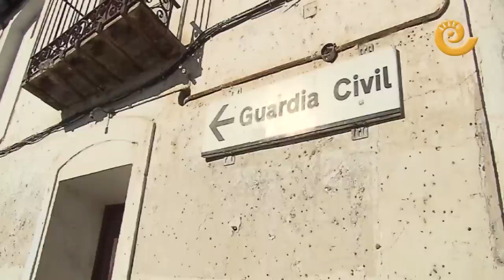Albalate se pregunta que falló antes de los asesinatos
Tras el trágico fin de semana vivido en Andorra y Alcañiz nos hemos trasladado a Albalate del Arzobispo donde empezó todo. Allí el 5 de diciembre hubo un tiroteo con dos vecinos heridos y nueve días después, "Igor el Ruso" asesinó en Andorra a dos guardia civiles y un civil. ¿Qué falló? ¿Porqué no se le detuvo antes?